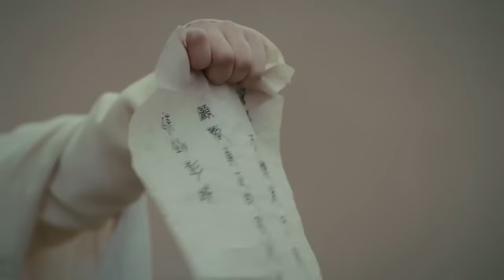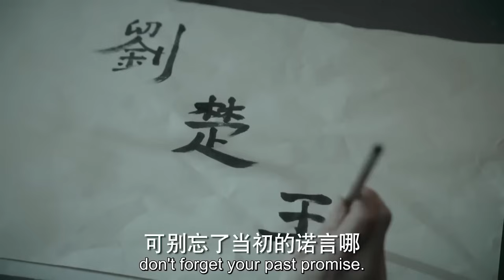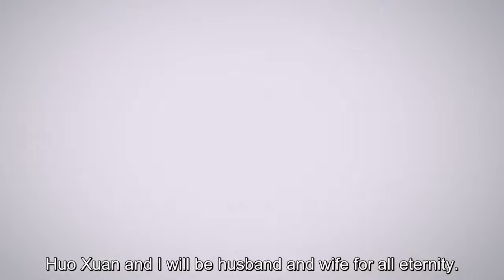【功夫電影】 帝王忌憚美女將軍，企圖誣陷圍剿，怎料她一人一劍殺出重圍！ 👊 功夫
劇名(Drama Name)：鳳囚凰 [ Untouchable Lovers ]

FQHZZ